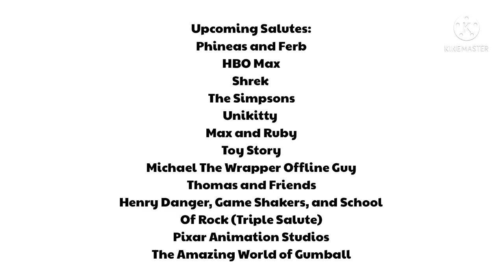AC Salutes Season 1 Episode 10: Clarence